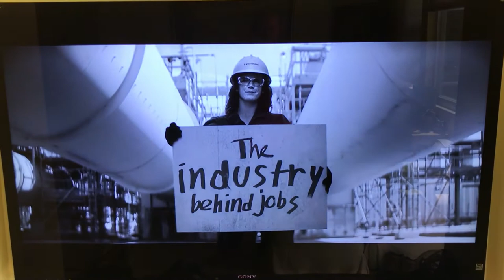Exxon TV Ad Sept 2017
Began airing on Sunday, October 1 during NFL broadcasts.